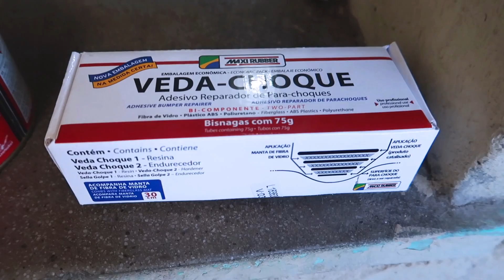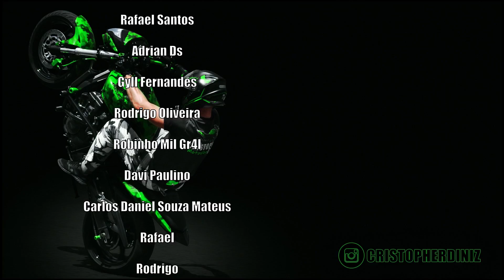COMO PINTAR OS PLASTICOS DA XRE 300 NO PRETO FOSCO TOP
Mostrei pra vcs todos os detalhes da pintura fosca nos plásticos da xre 300, ficou muito top, espero que gostem, Obg por assistir! não esqueça de deixar seu like e se inscrever no canal, ajuda muito. Obg pela força, TMJ!!!

Pinturas Personalizadas ?

CANAIS PARCEIROS

SOUND TRACK